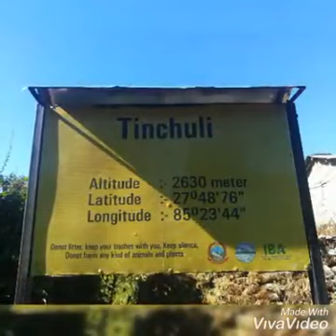Shivapuri & Baghdwaar hiking with church youths | Before Lockdown memories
Just before this corona pandemic era, we had a memorable hiking at shivapuri hill. We, Hattiban Church youths and Trinity Light House Church youths together planned this hike which went much well.